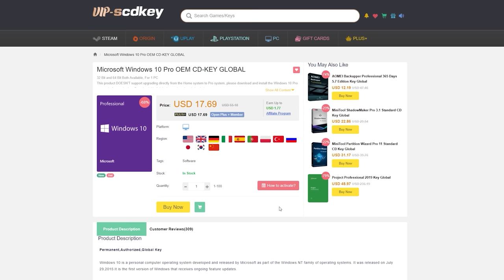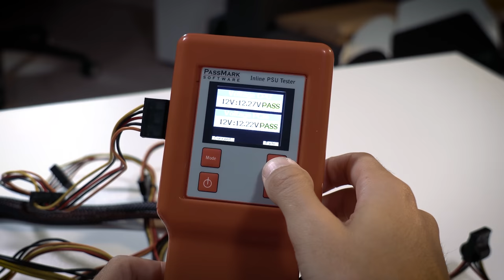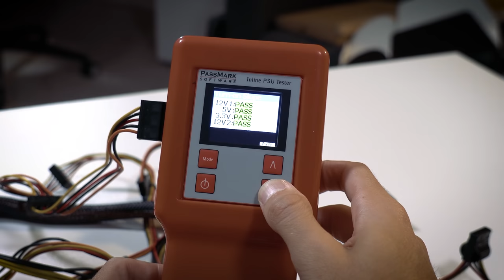Fixing a Viewer's BROKEN Gaming PC? - Fix or Flop S1:E10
This PC turns on and then immediately turns off! Not good! Can we fix it? By the way, if you live in the Orlando, FL area and have an issue with your rig, apply to have it (possibly) fixed for free today!

🎬 My studio gear:
2x Pixio PX277 Prime 165Hz IPS Monitors